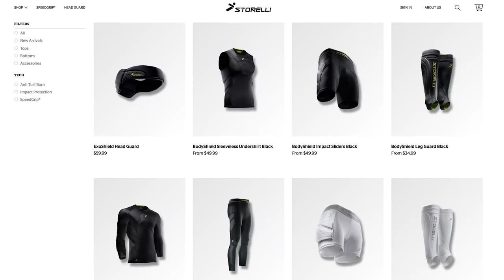Soccer Safety X Performance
The gear most players wear isn't built for the grind. Ours is.
Our CEO Claudio talks about our mission and upside.
Created in collaboration with soccer artist Case Jernigan.